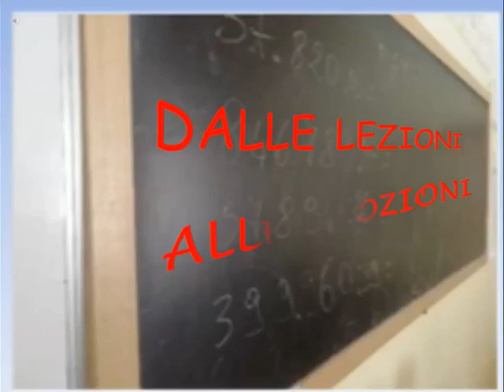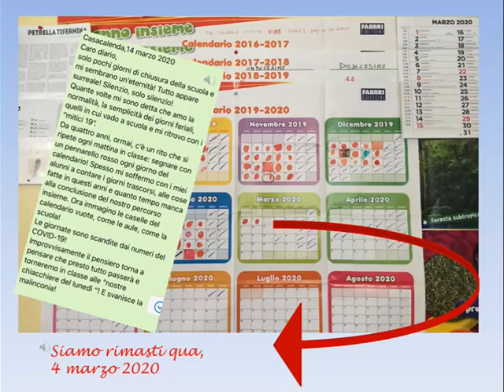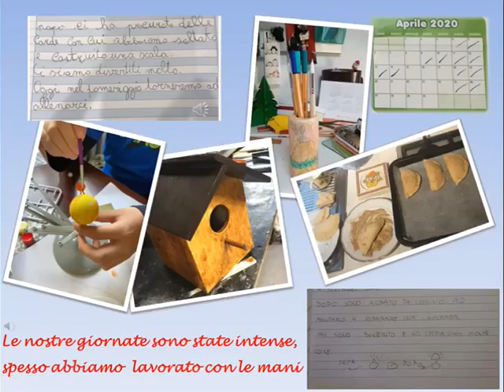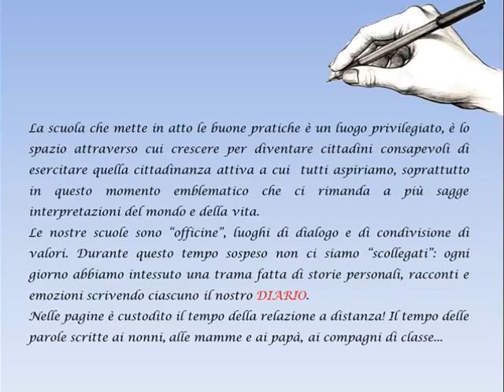Concorso nazionale “Missione Terra – Global Goal Protocol”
Secondo posto per l'istituto comprensivo di Casacalenda